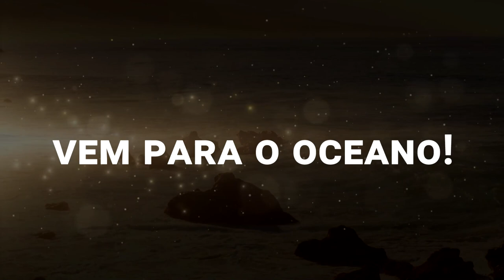EU SOU ALUNA DA SABRINA NUNES E FATUREI MUITO MAIS